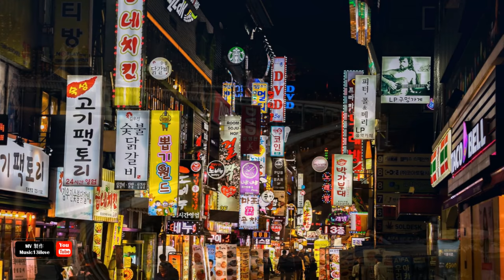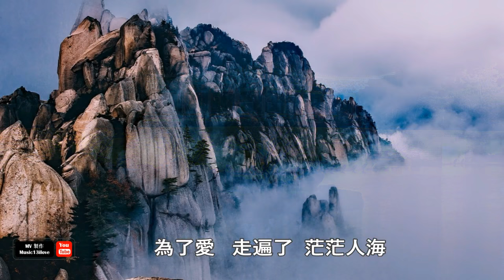姜育恆 《異鄉人 • 阿里郎 》 아리랑 （韓國民謠）Arirang Folk song ♥ ♪♫*•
* 視頻圖片為韓國風光 *
阿里郎（朝鮮語：아리랑；英語：Arirang Folk song），全稱阿里郎打令（아리랑타령），是著名的朝鮮民族歌曲，也是朝鮮民族最具代表性的民歌，被譽為朝鮮民族的“第一國歌”、“民族的歌曲”。它在不同地方有不同版本，最常聽到的是流行於韓國京畿道一帶的“本調阿里郎”，這版本的流行是因為它成為1926年同名電影的主題曲。後來該曲在2000年悉尼奧運會期間被用作大韓民國（南韓）與朝鮮民主主義人民共和國（北韓）代表團的進場音樂。聯合國教科文組織於2012年12月5日在法國首都巴黎召開的保護非物質文化遺產政府間委員會第七次會議上決定，將《阿里郎》列入“人類非物質文化遺產名錄”。（網絡資料）

異鄉人(阿里郎1999)
演唱：姜育恆
作詞：許常德
作曲：韓國民謠
編曲：Terence Teo

路恆長　夜未央　人孤單
星微亮　去無返　人世片段

為了愛走遍了茫茫人海
心無所　淚無鄉　一身塵埃

阿里郎　阿里郎　阿里郎
心無悔　去無返　浪跡他鄉

為了愛　嚐盡了　春去秋來
緣份謝　花盛開　都是應該